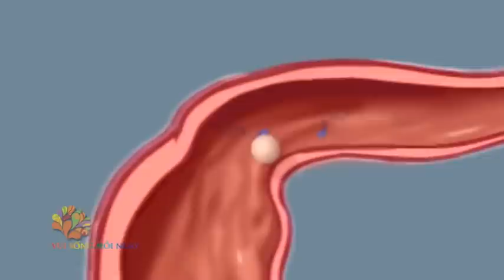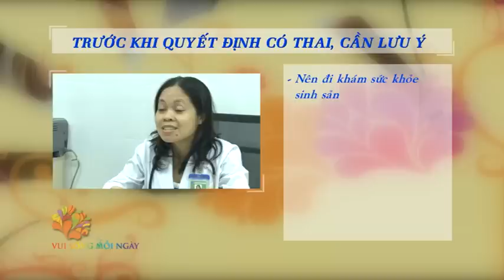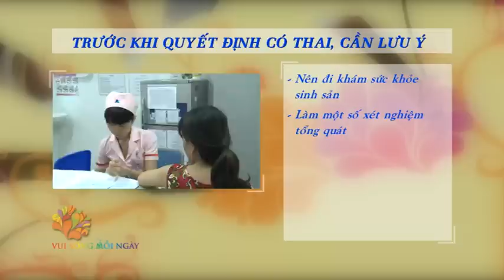Chuẩn bị gì trước khi mang thai - Vui Sống Mỗi Ngày [VTV3 – 22.10.2014]